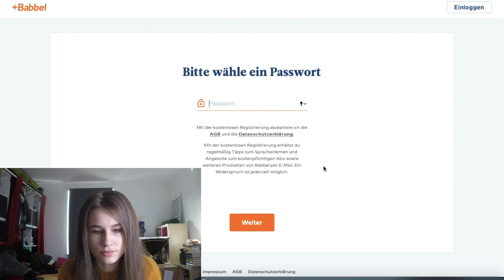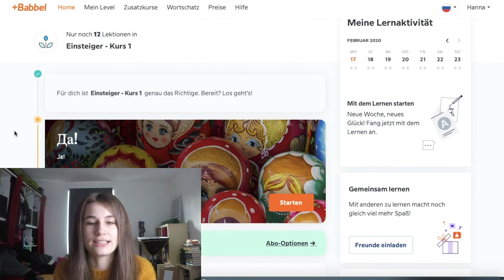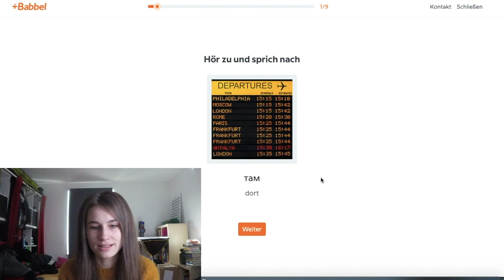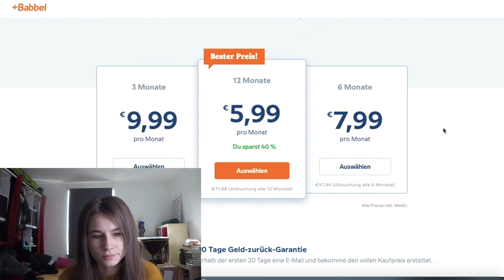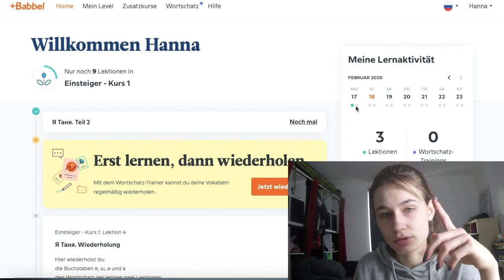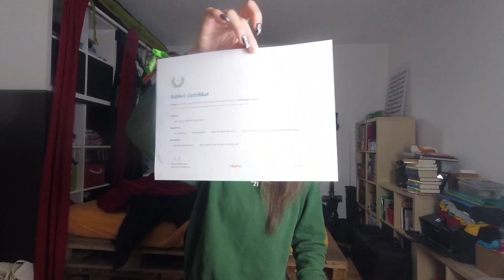Russisch lernen in 7 Wochen? Schaffe ich das? | actiondreamteam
Ich möchte Russisch lernen. dafür habe ich 7 Wochen Zeit? Reicht das? Wir werden es gemeinsam heraus finden. Heute nehme ich euch mit in meiner ersten Woche, bis zu meinem ersten Zertifikat...

Wer mir etwas zuschicken möchte:

Hanna Richter
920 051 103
Packstation 104
04317 Leipzig